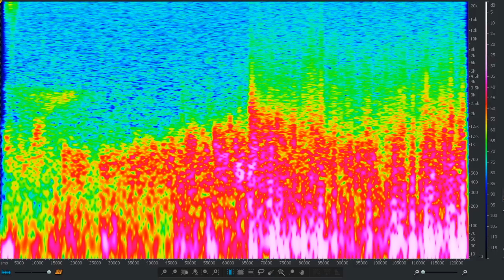Listen to Data: Video 4 Boom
By listening only to the auditory representation of the data, the study’s participant was able to correctly predict what this would look like on a more traditional graph. He correctly deduced that that the chirp would show up as a particular kind of peak on a kind of graph called a spectrogram, a graph that shows different levels of frequencies present in the waves that Wind recorded. The researcher also correctly predicted that the corresponding spectrogram representation of the percussive event would display a steep slope. Credit: NASA